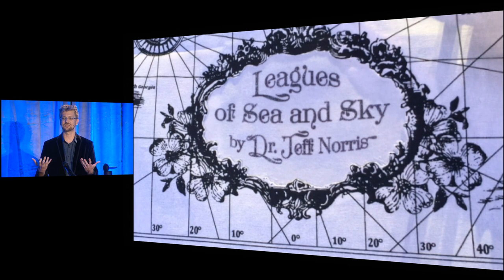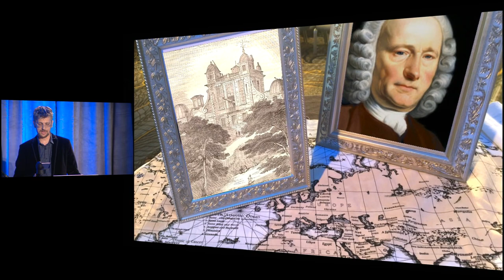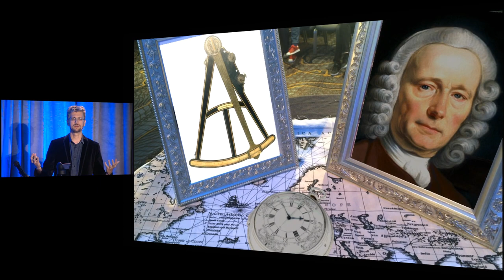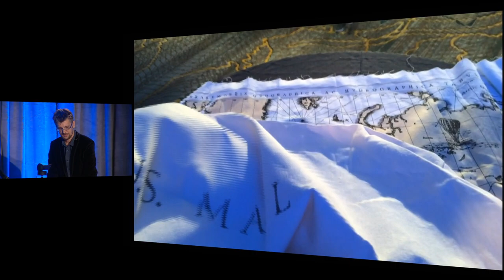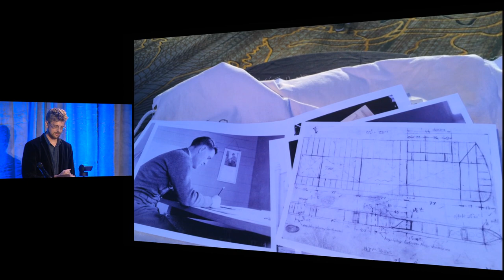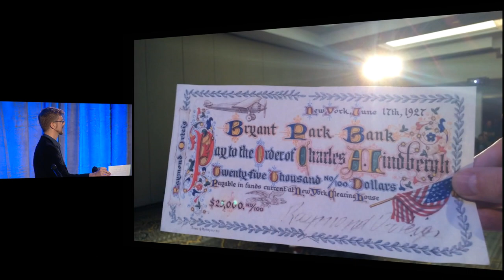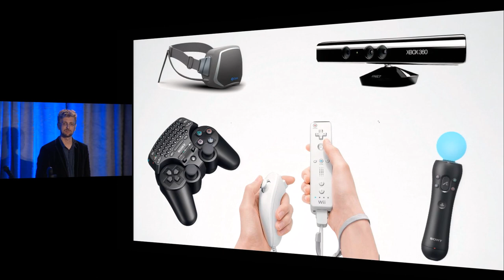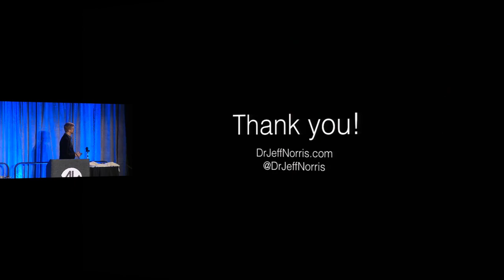Leagues of Sea and Sky - Dr. Jeff Norris - Midwest.io 2015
This was given as the keynote presentation at Midwest.io 2015.

In this keynote, Jeff tells three stories of inventions for nautical and aeronautical exploration to reveal how partnership has shaped the greatest journeys in history and how it should shape your own. From the sextant to holographic mixed reality, Jeff shares meticulously researched history along with some of the projects he's led in space exploration via a unique medium that he created just for this presentation.

Dr. Jeff Norris is the Mission Operations Innovation Lead at the NASA Jet Propulsion Laboratory. He is also the founder and lead of the Operations Laboratory and Principal Investigator for a variety of projects focused on the control of spacecraft and robots. Jeff is responsible for multiple industry partnerships applying virtual and augmented reality technology to space exploration. Previously, he led the development of control tools for the Spirit, Opportunity, and Curiosity Mars Rover missions and served as tactical activity planner in mission control. Jeff’s research seeks to make us better explorers by building immersive environments that feel like we are really there.